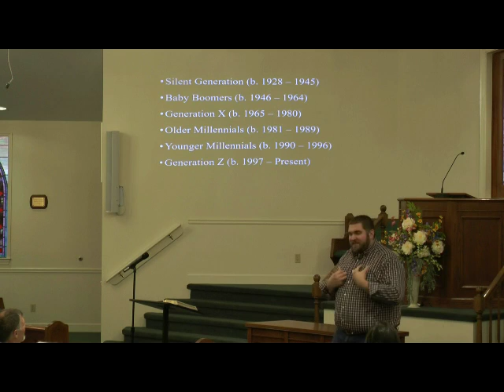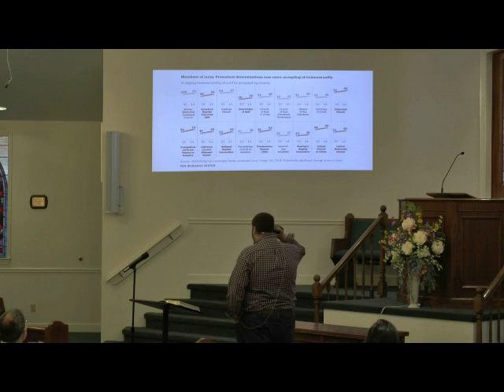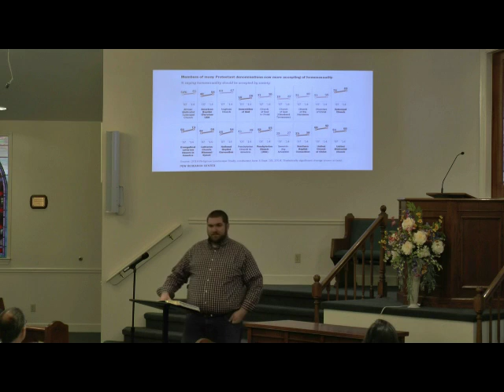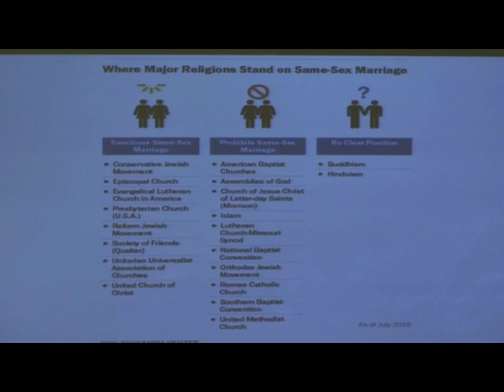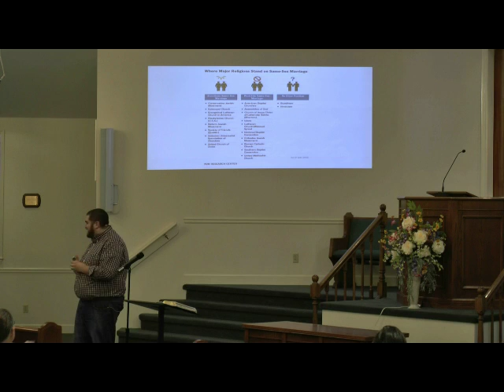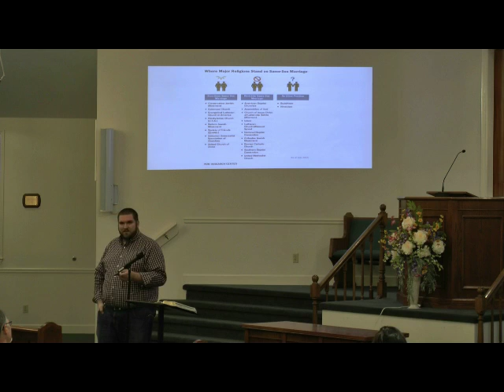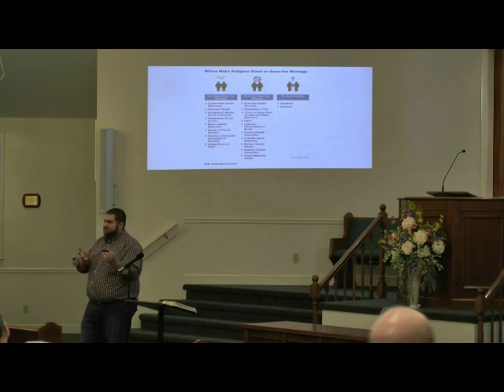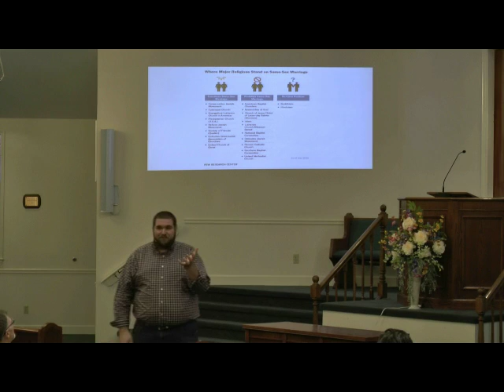8-31-16 - Accepting Change While Standing for Truth (Jeremy Green)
Finale of the 2016 Summer Series